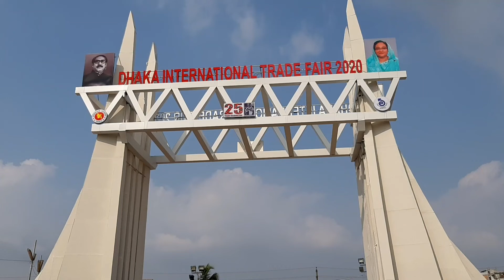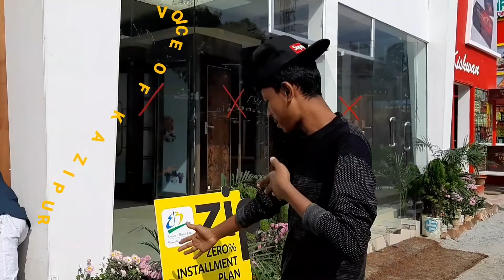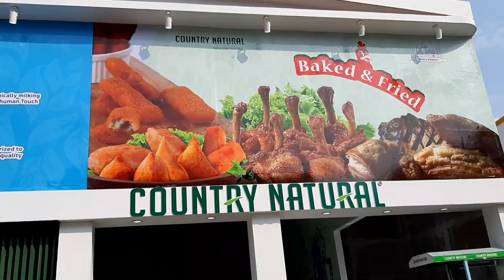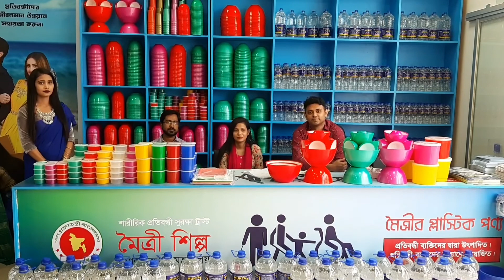আন্তর্জাতিক বাণিজ্য মেলা ২০২০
Dhaka International Trade Fair,Dhaka